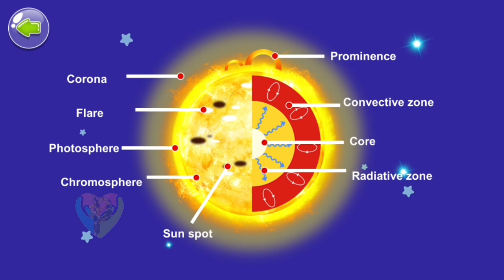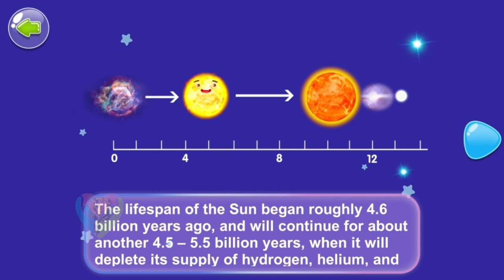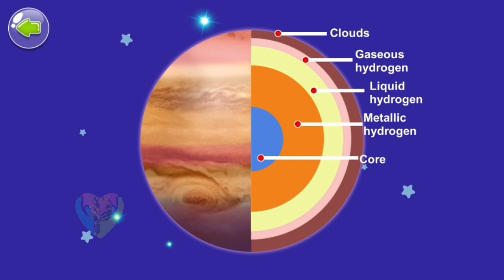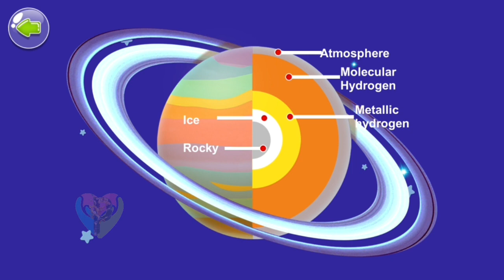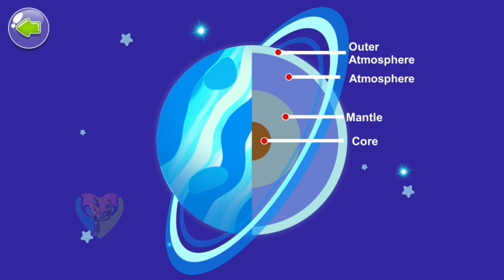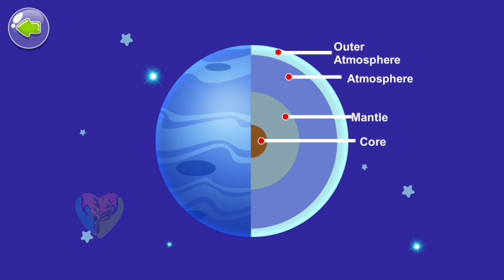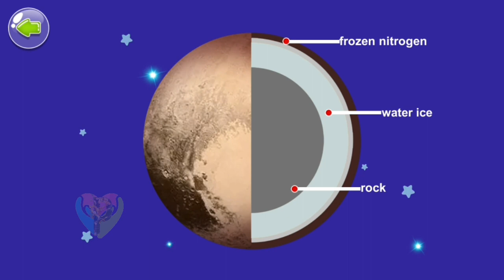The 4 Biggest & Far from the Sun with Sad Pluto - Walking Into Solar System